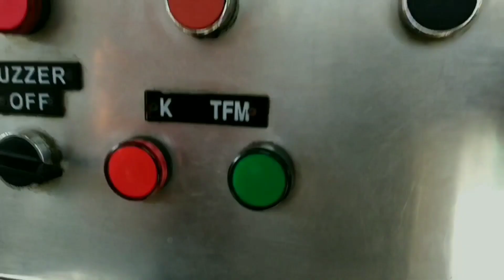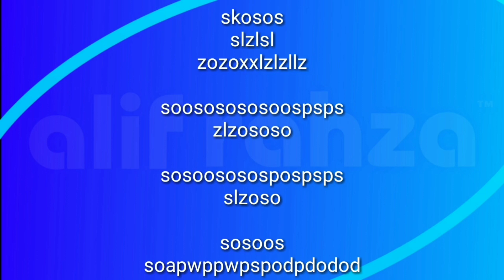Perlintasan kereta api Purworejo PJL 613 ( Rekaman SBOX )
Nomor PJL    : 613
Petak Jalur    : Kutoarjo - Jenar
Rambu Stop  : ada
Rambu Akrepur : ada
Jumlah jalur  : 2
Jumlah Palang : 2
Sirine              : Alarm Indonesia
Merk Palang : Philips Alkmaar
Pabrik Palang : Nederlandse MachineFabriek Alkmaar
Lampu Tambahan : tidak ada
Model Palang : Alkmaar
Camera       : Asus
Co-Cast       : --

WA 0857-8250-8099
FB Muhammad Alif Rahza

( Alif Rahza )

Selamat menyaksikan.